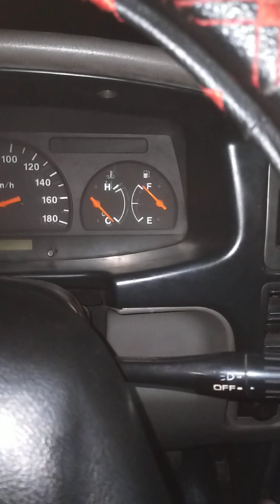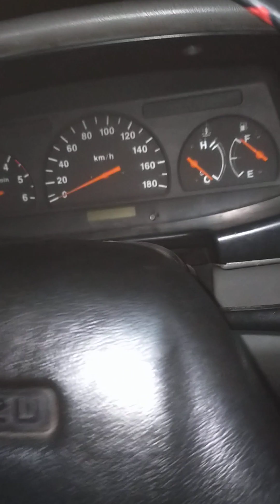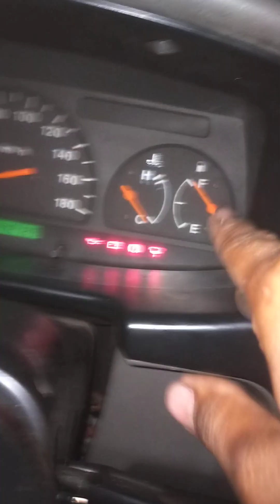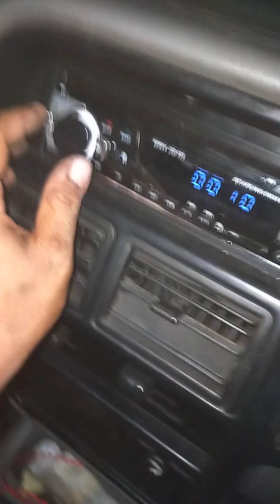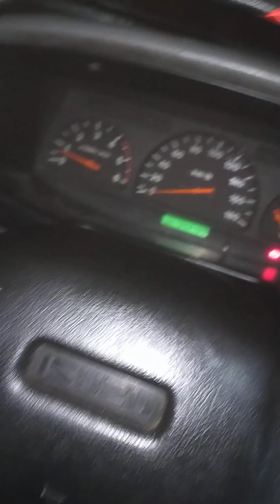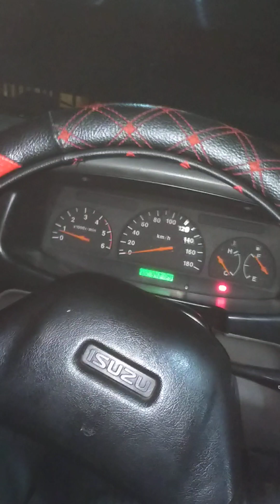Bengkel Mobil Trenggalek @utoservice 085258915399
Isuzu phanter panel speedometer mati total dan penggantian master rem atas